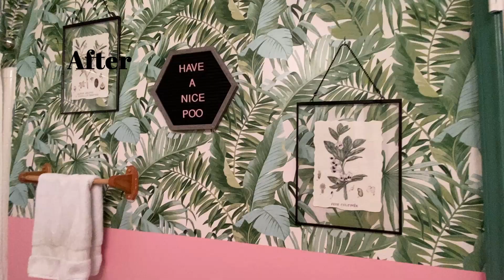Ultimate Tropical Bathroom Makeover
My ultimate tropical bathroom makeover. This took me a couple weeks to finish (and even more to edit) but this is now my favorite room in my house. This is a start to finish bathroom makeover project including painting, peel and stick wallpaper, all new decor & floating shelves. This DIY was inspired by Pinterest.

Paint used; Behr "Premium Pink"

Peel and stick wallpaper

Shower Curtain Rod